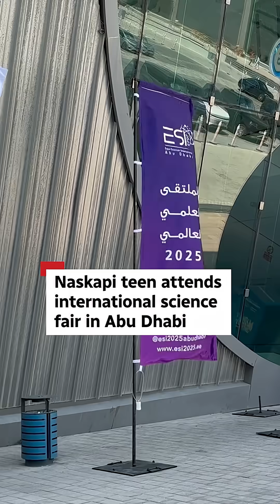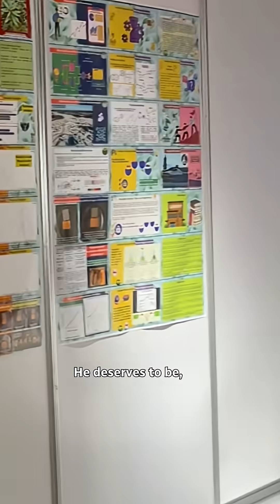Naskapi teen attends international science fair in Abu Dhabi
Aiden-James Einish from the Naskapi Nation of Kawawachikamach in northern Quebec was one of 36 students in Canada selected to attend the Expo-Sciences International science fair in Abu Dhabi, U.A.E., Sept. 29 to Oct. 1.